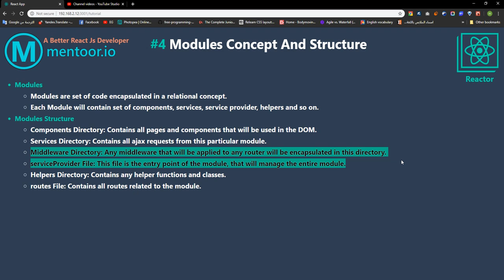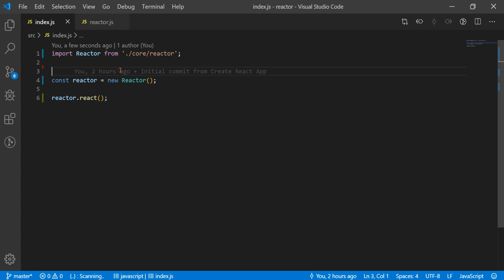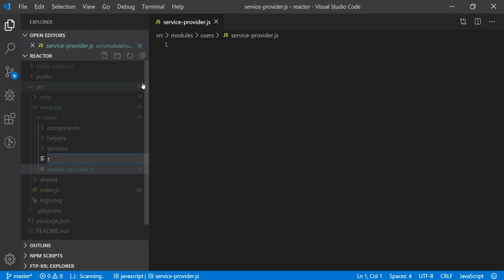4-Modules Concept And Structure | Reactor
In this tutorial we'are illustrating the main purpose of the modules concept and what is our main files and directories that will be included in each module.